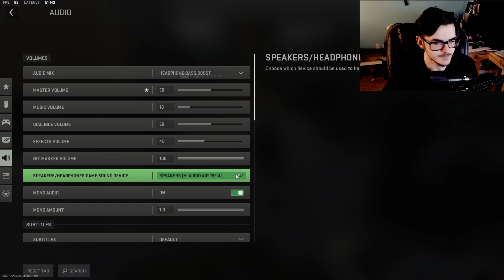Modern Warefare 2 - I get mad in the end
One good match and 2 bad ones.  Riot Shields in COD are stupid.